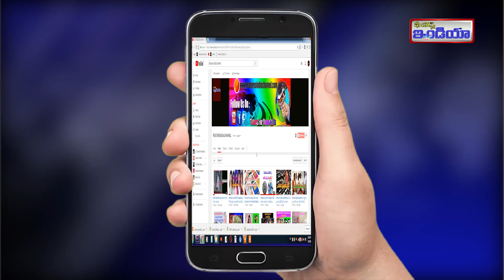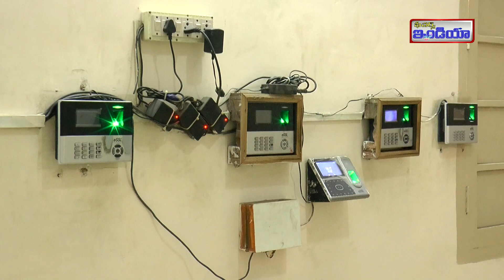ACB Caught KGH Employee//ఏసీబీకి చిక్కిన కేజీహెచ్ ఉద్యోగి//ఫీచర్స్ ఇండియా